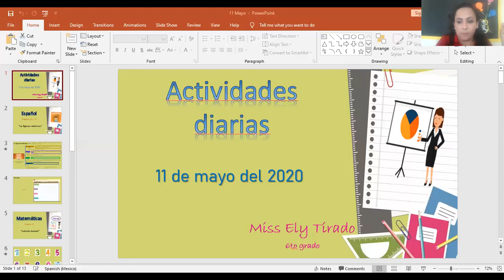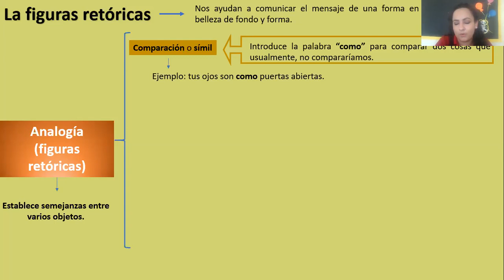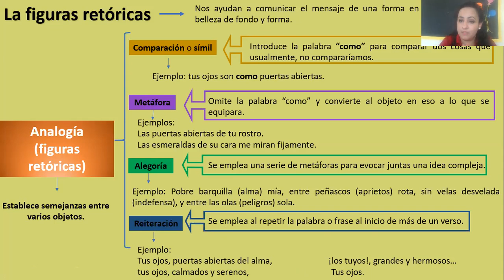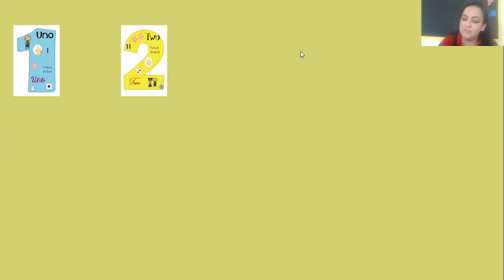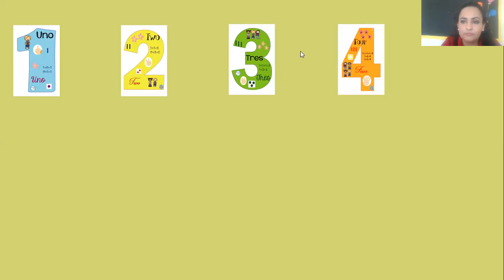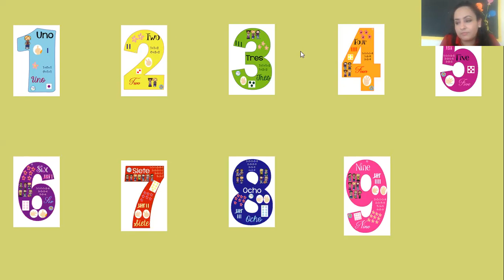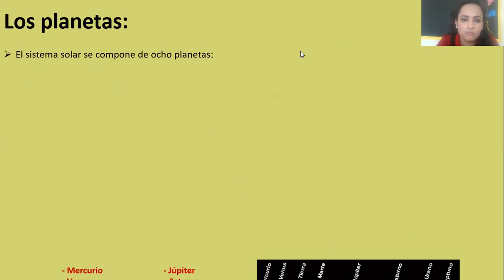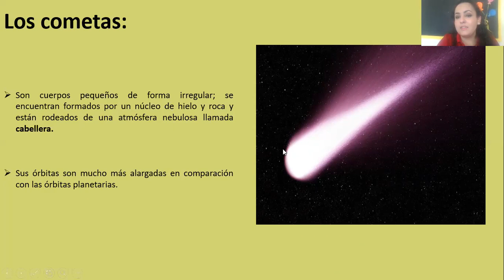6P español 11 Mayo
Video 6to español, correspondiente al 11 de mayo